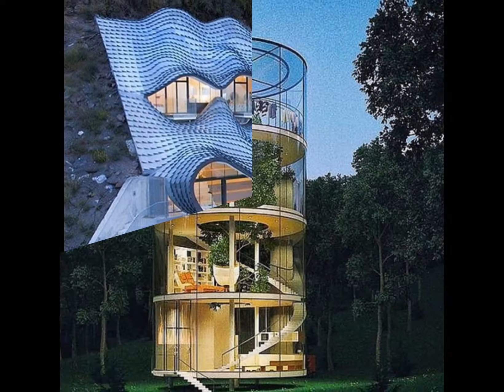World's most interesting home designs | Design & Architecture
This video features the world's most beautiful architecture designed homes & villas. The list is as follow:
Dubai’s ‘Floating Seahorse’ Homes Are Partially Submerged And Totally Futuristic
Tree House by A Moscow Architect located in Kazakhstan
Biré Bitori Restaurant located in Copper Canyon, Chihuahua, Mexico designed by Tall Arquitectos
Aqua House, San Antonio, Texas, USA
Sunflower Home in El Port De La Selva by Cadaval & Solà-Morales
Cliff Retreat Aerial Shot
Levels by Mereces Arch-Viz
Luxury Resort located in San Alfonso Del Mar, Chile
The Migaloo Kokomo Ailand, private floating habitat with a private penthouse, pools, waterfalls, shark feeding stations, helipad and more
Render of an estate in Mount Olympus, Hollywood Hills, California
Private Villa in Camps Bay, Western Cape, South Africa.
A truly unique way of living in Cape Tribulation, Australia
The House on the Cliff / GilBartolome Architects
The Cliff House concept in Australia
For more interesting real estate, Pattaya real estate in particular please Pattaya city has many beautiful pool villas and houses for sale.